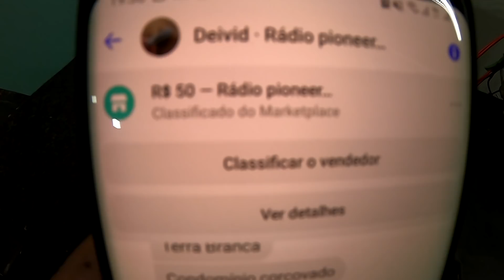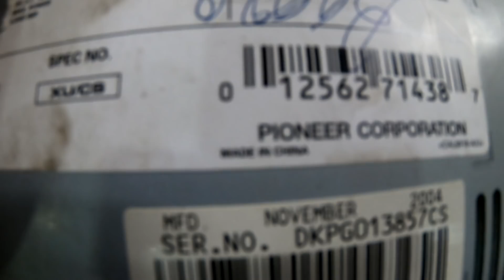Chegou Sucata Trigemeas Na loja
Watzapp Lucas cds Atualização 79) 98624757

Canais Parceiros do som automotivo!

Meu Instagran; @playsound088oficial